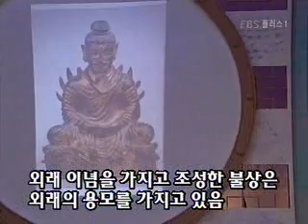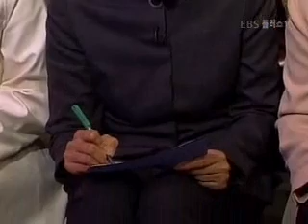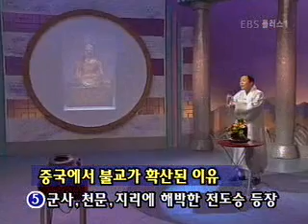EBS 기획 시리즈 - 최완수의 우리미술 바로보기_황인종 닯은 불상_#003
EBS, EBS 기획 시리즈, 최완수의 우리미술 바로보기, 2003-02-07, 황인종 닯은 불상 출현

인도 마투라 불상은 우리 불상과 어떤 관계가 있을까  머리 모양에서 장식, 손모양에 이르기까지 인도 미술의 불상 원형과 우리 불상의 관계 그리고 사회적 배경과 전달 과정등을 알아본다